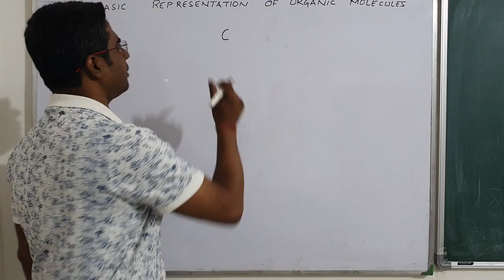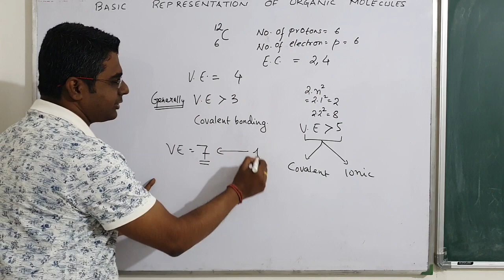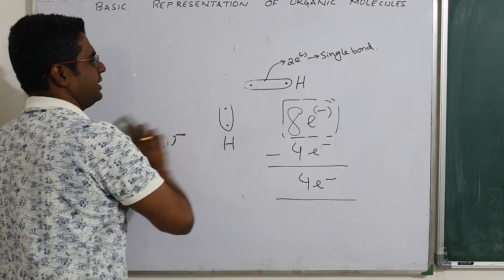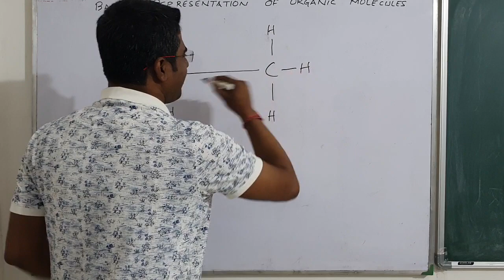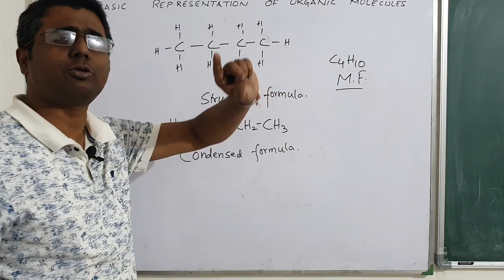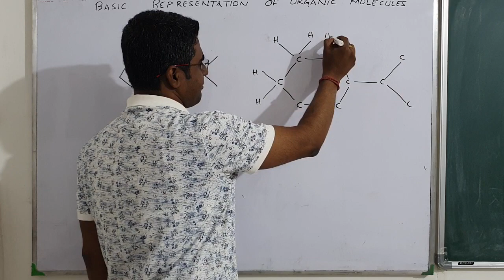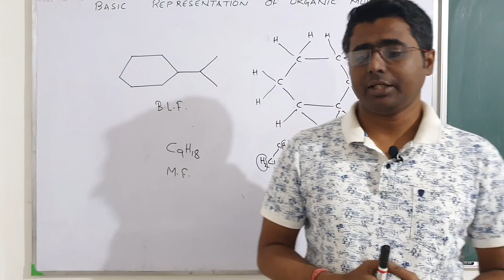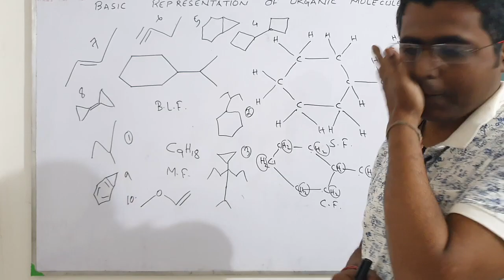Organic Chemistry |REPRESENTATION OF ORGANIC MOLECULES | Episode 2: ICSE/CBSE | in (BENGALI)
This is Episode 2 of the Organic Chemistry Series in Bengali, this Lecture Series is specifically for ICSE/CBSE class 10th students, This Lecture Series will give you a full understanding of Basics before Entering class 11th.
In Episode 2 we will Learn
How to represent organic molecules

This is important for most of the  exams such as BOARDS, NEET, JEE, WBJEE, KVPY
 From VIII to XIII /PCMB